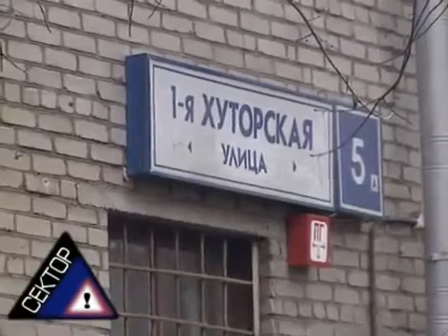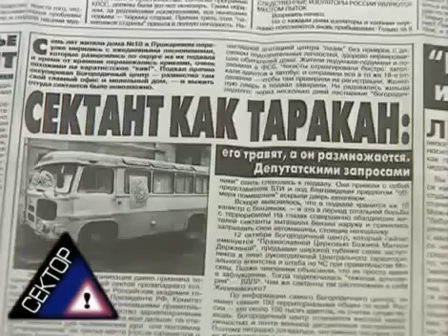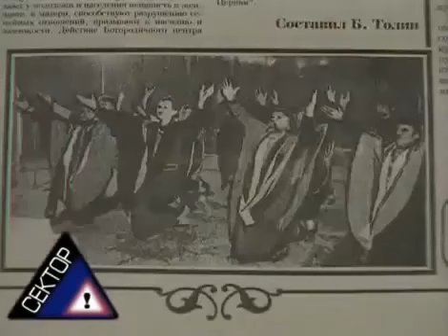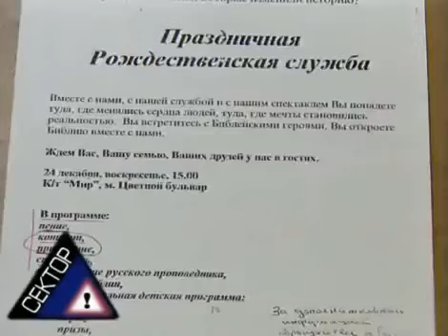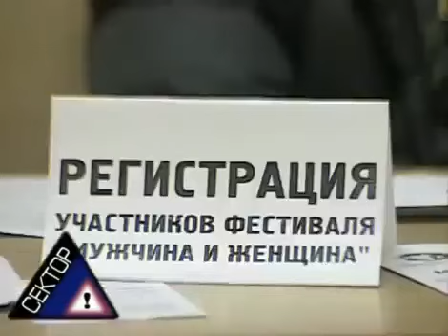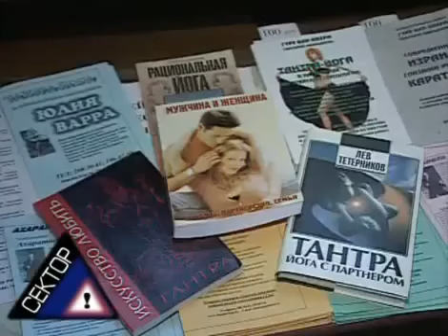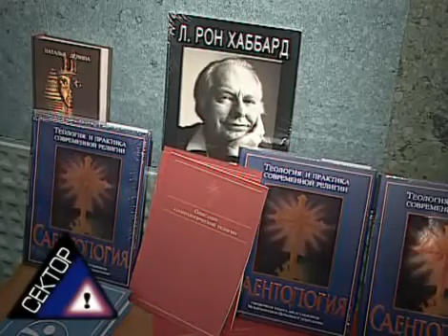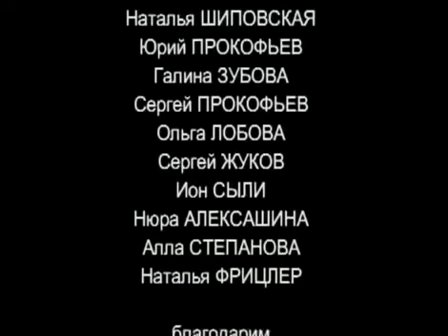Религиозные секты. Свобода от совести. Часть 2.☦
Журналистское расследование деятельности нетрадиционных религиозных движений в России. Уникальные съемки внутри сект, интервью с лидерами, адептами и жертвами сектантства. Комментарии специалистов, а также внутренние документы, инструкции по вербовке и другие засекреченные материалы религиозных сект. Скандалы и судебные процессы, религиозный экстремизм. Вы увидите уникальные съемки внутри секты «Богородичный центр» (или «Церковь Божией Матери Державная»), узнаете, как вербует нашу молодежь протестантская секта «Московская церковь Христа», побываете на законспирированном фестивале в подвале одной из московских школ, а также познакомитесь с известными правозащитниками, которые защищают религиозные секты.